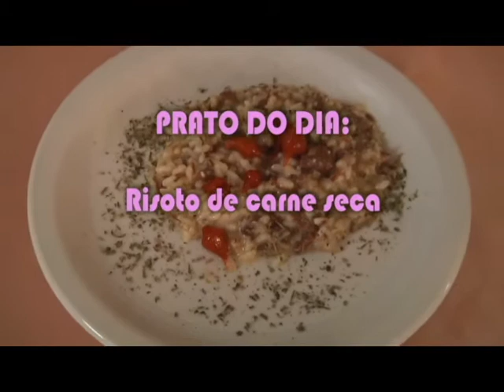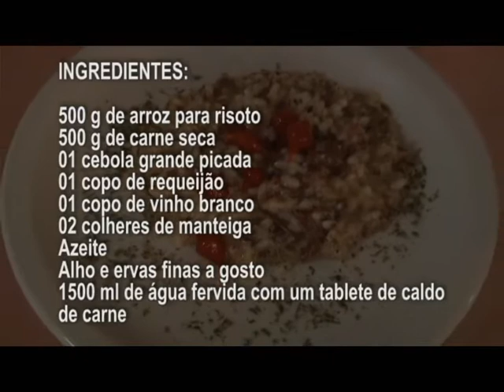RISOTO DE CARNE SECA - DELICIOSA RECEITA DA EVELINA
Deliciosa receita de risoto de carne seca preparado pela Evelina especialmente para o programa "De mulher pra mulher" da TV Sudoeste de São Sebastião do Paraíso-MG
Repórter Sonia Souza.